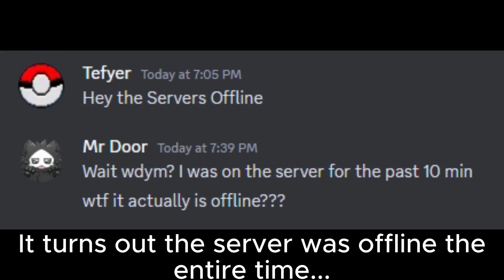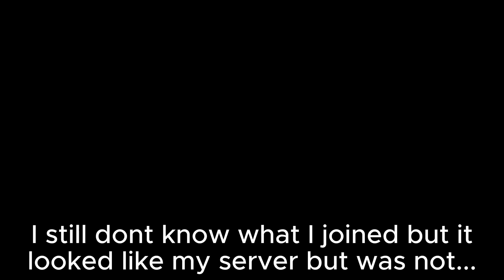Abandoned SMP || Minecraft Creepypasta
My first creepy pasta I made in a while also my first Minecraft one!

The server this takes place in is a real place